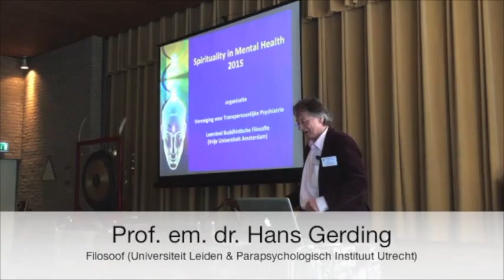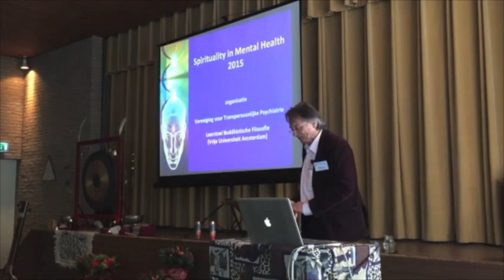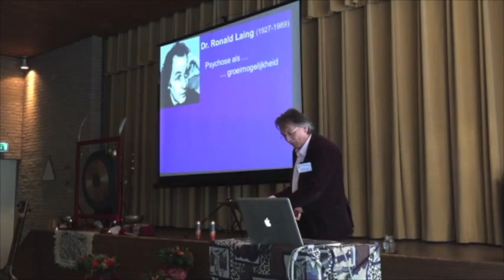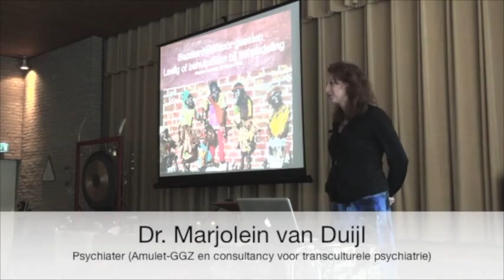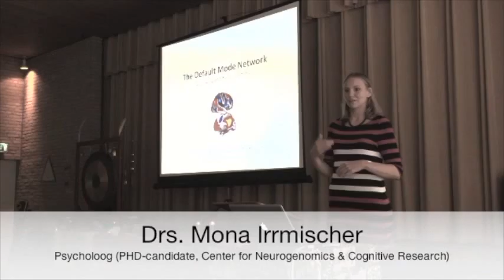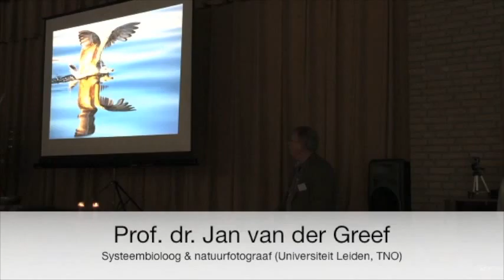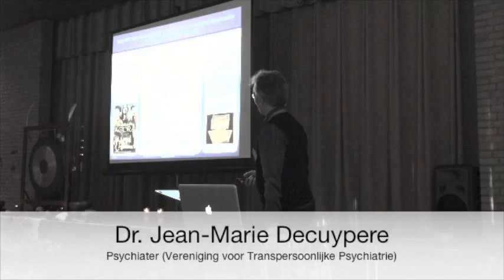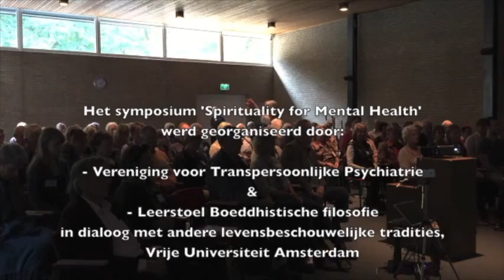2015 Spirituality in Mental Health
2de Symposium over het belang van spiritualiteit voor een geestelijk gezond leven.